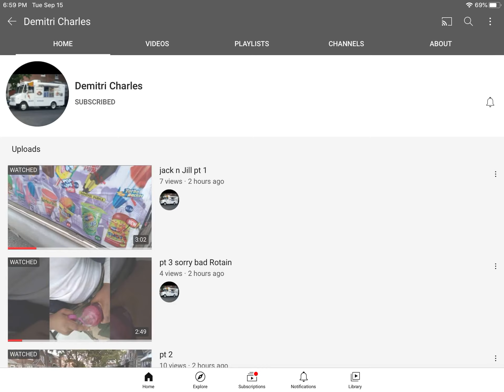People to subscribe to